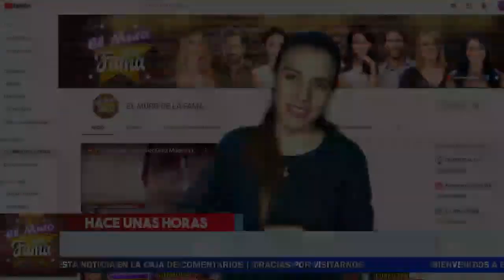🚀🔴 Se Revela Que 𝗠𝗮𝘆𝗿í𝗻 𝗩𝗶𝗹𝗹𝗮𝗻𝘂𝗲𝘃𝗮 NO le quedo De Otra 𝗤𝘂𝗲 𝗥𝗲𝗰𝘂𝗿𝗿𝗶𝗿 𝗔 𝗘𝘀𝘁𝗼.El Muro De LA Fama